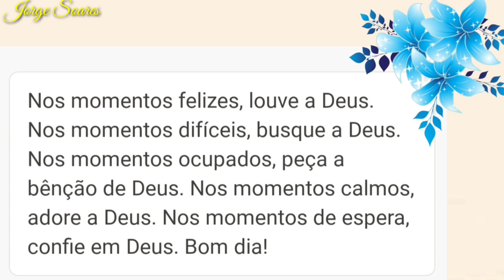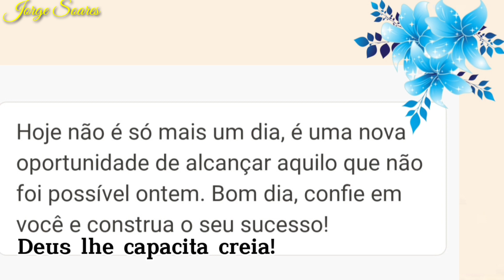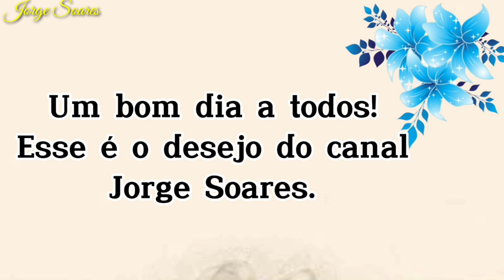MENSAGEM DE BOM DIA - DEUS É FIEL ! * Jorge Soares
MENSAGEM DE BOM DIA  -  DEUS É FIEL !   *  Jorge Soares, Tenha Um Bom Dia !